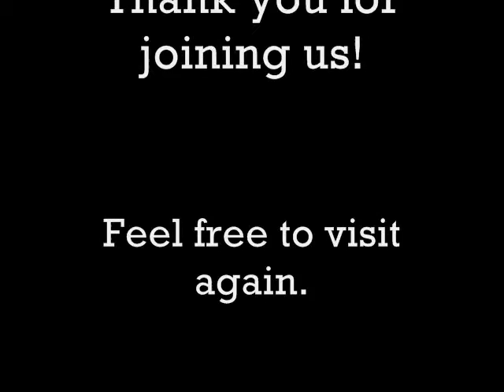June 1st Evening